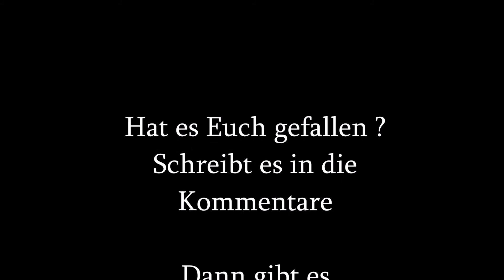Michi's MoBa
Ich bin seit ca. 5 Jahren an meiner Modelleisenbahn am Basteln.
Die Anlage befindet sich im Keller auf einer Fläche von ca. 7,5m² auf 3 Ebenen. Hier möchte ich Euch einen kleinen Vorgeschmack geben was ich bis jetzt schon realisiert habe.

Alle im Video gezeigten Dinge sind von mir selbst finanziert worden.